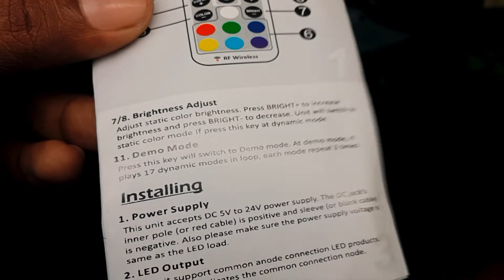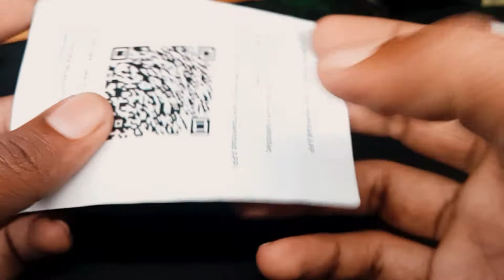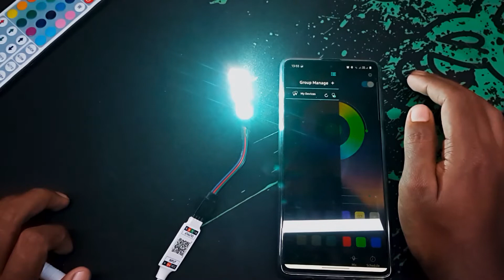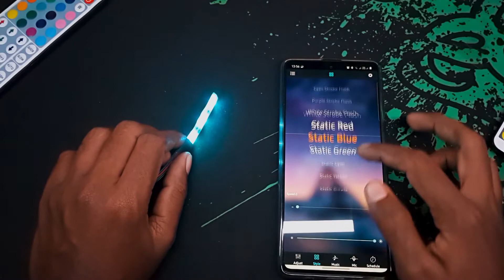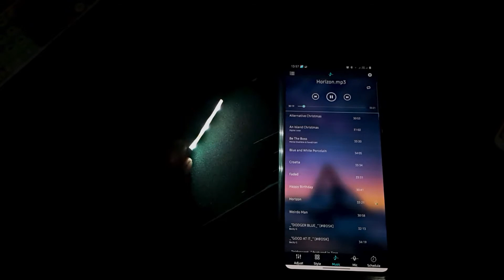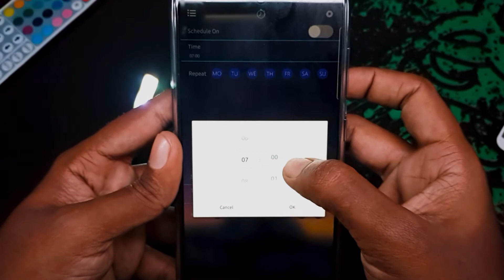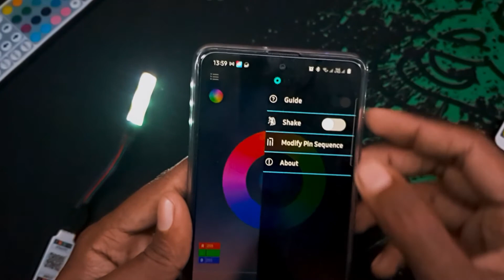Bluetooth VS RF RGB Controller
*** 10:39-Video Editing Error : ( ***

You Have A Any Question On this Video,  Please Comment Down Here : /

00:00  Intro
00:15  RF Wireless Controller Unboxing
01:59  Bluetooth LED Controller Unboxing
02:57  Add 2032 Battery
03:19  RF Wireless Controller Test
05:36  Bluetooth LED Controller Test
10:39  Ending

Product Specification
01. Mini Bluetooth LED Controller
Voltage: DC5-24V
Output wattage: 5V 30W, 12V 72W, 24V 144W
Static power consumption: 1W
Maximum load current:  6A
Output: 3 ways (RGB)
Operating temperature: -20-60°C
Product size: about L40*W24*H12mm
Input DC cable length: about 120mm

Feature:
1,This product is suitable for Android system above 4.3 (including 4.3),Apple (IOS) 4S  system above 6.0, etc.
2,This smart device directly controls the on and off of the light, adjusts the color and brightness of the light and also adjusts various beautiful light effects, such as 1, colorful gradient change, various monochrome, bi-color gradient change, all kinds of monochrome, two-color, colorful strobe, colorful flash and so on.
3,This mini Bluetooth controller (DC) is a wireless smart LED controller using the latest Bluetooth 4.0 technology. Bluetooth mobile phone APP controller is widely used in hotels, bars, KTC, families, etc.

02. Mini RF Wireless Controller
Brand Name: ANNUOSENCHIP
Power Source: DC
Controlled Method: RF Wireless
Model Number: RGB LED Controller
Features: 17Key RF Wireless Remote Control
Remote Distance: 15M
Material: plastic
Warranty: 2 years
Wattage: 5V-60W,12V-144W,24V-288W
Applicable Lights: DC
Certification: CQC, ce, ROHS, EMC, CCC
Oscillation frequency: 433.92MHz
Max. Load Power: 288W
Voltage: 5-24V
Button Number: 17 KEYS
Place of origin: Guangdong, China mainland
Unit Type: piece
Contact ways: common anode
Work temperature: -20-60
Input voltage: 5V - 24V
Output :3 Channels
Power Consumption : 0.5w
Power Output : 5V-60W, 12V-144W, 24V-288W
Dynamic mode : 22 Mode
Static color : 20 colors
Size: L 85 * W 40 * H 6mm

Links
(Please Comment if you need)

Video Edit | Record | Upload by DSKStudio's